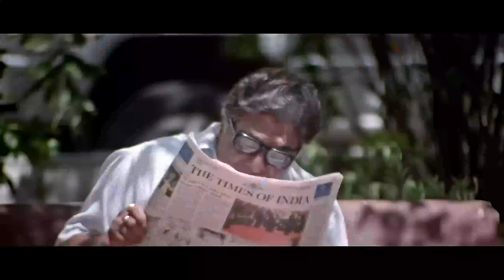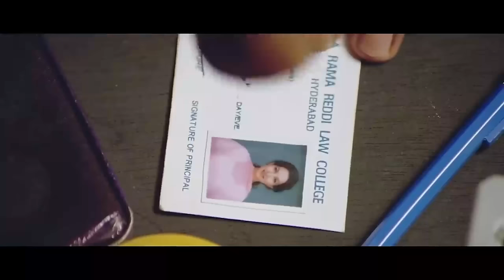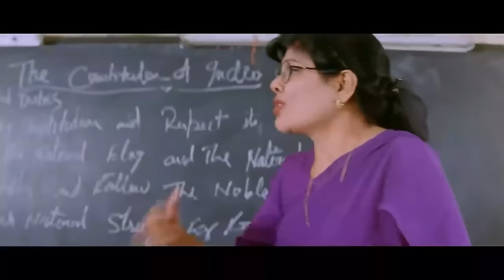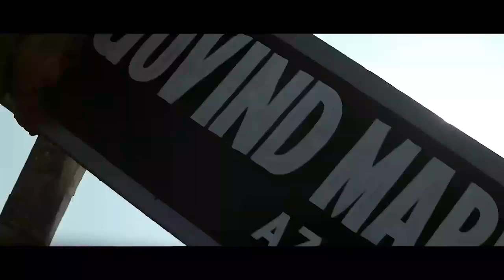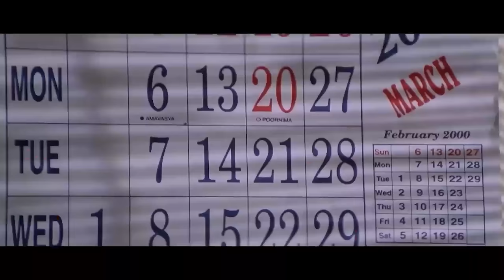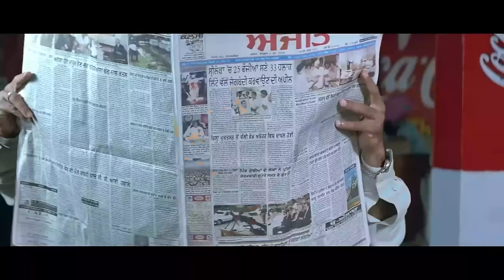सुनील शेट्टी की ब्लॉकबस्टर एक्शन फिल्म | Sunil Shetty, Sushmita Sen, Johnny Lever | Action Movie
mahesh babu and pooja hegde movie in hindi dubbed full,
mahesh babu and keerthi suresh new movie,
mahesh babu and kriti suresh movie in hindi,
mahesh babu army movie in hindi dubbed full,
mahesh babu and shruti haasan movie,
mahesh babu all new movies in hindi dubbed full,
mahesh babu and rashmika mandanna movie hindi dubbed,
mahesh babu and sitara,
mahesh babu army movie,
mahesh babu and keerthy suresh movies in hindi dubbed full,
mahesh babu cm movies in hindi dubbed full movie,
dashing cm bharat full movie in hindi mahesh babu,
dance india dance mahesh babu,
dubbed movies in hindi full mahesh babu,
dance india dance telugu mahesh babu,
dookudu full movie in hindi dubbed hd mahesh babu,